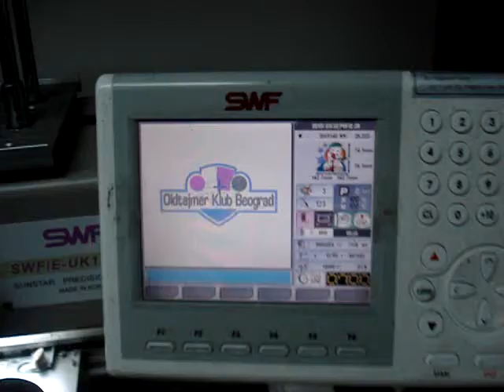vez i stampa bumerang smederevo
izrada veza na tekstilu